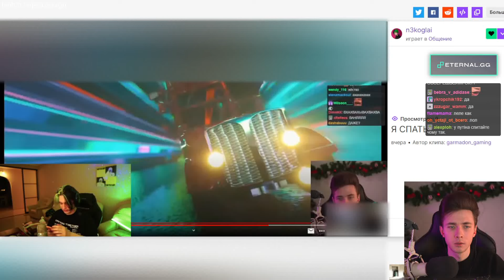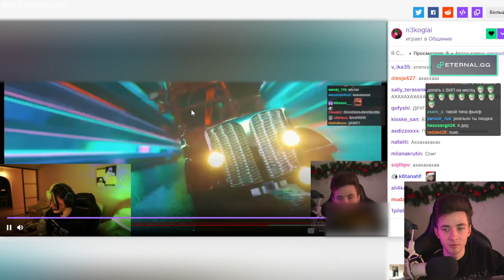ХЕСУС ОБЛОМАЛ НЕКОГЛАЯ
Привет Всем!